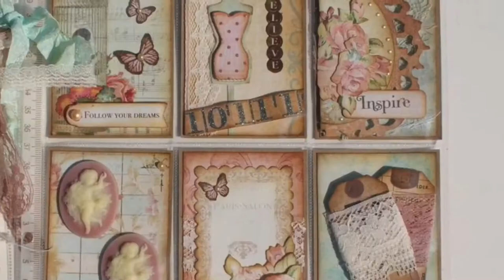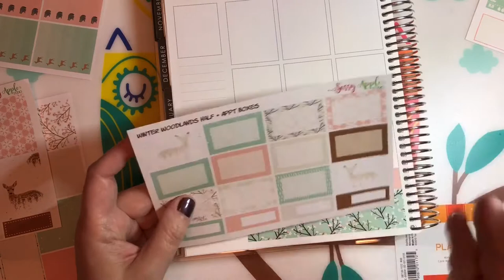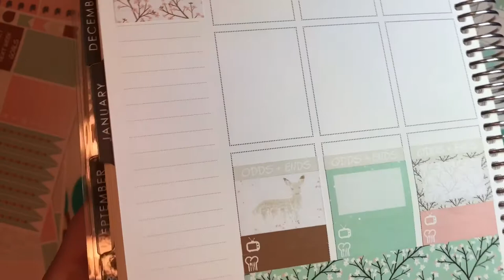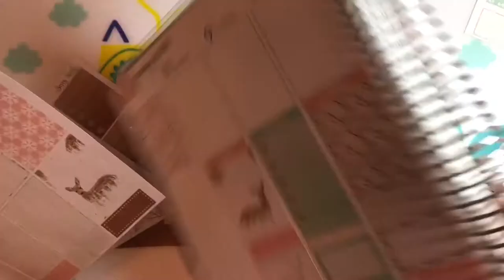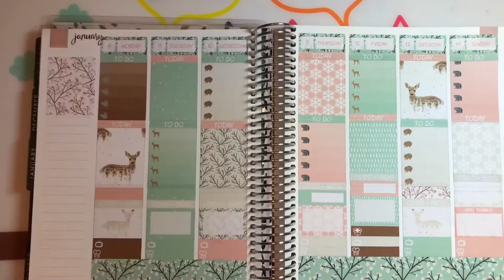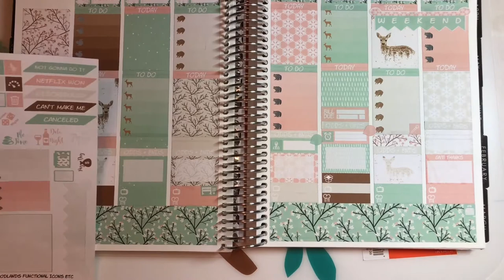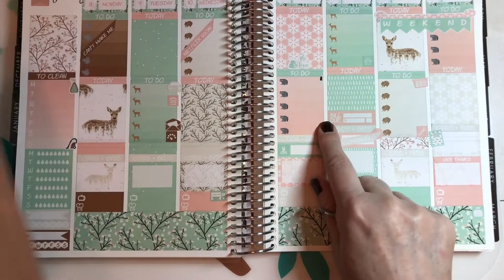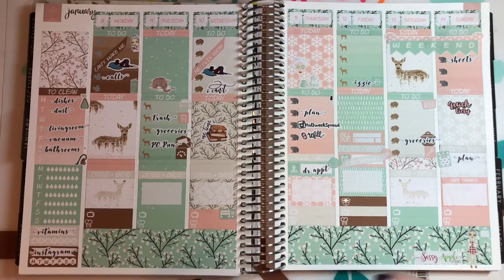Rewind PWM ft Sassy Apple Studio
OPEN ME!

Sassy Apple Studio

I have a Facebook page!  It's listed under Kelli Gilchrist / Inside The Korner.

Hey everyone!  I hope you enjoy watching this video.  I love you!
Hugs! xoxo Kelli

I ALWAYS use Ebates when ordering online for cash back.  If you are not using it be sure to go sign up.  It's free and could not be easier.   I hope you enjoy this video.  I love you all!

Kelli'sKorner
Moody, AL  35004

My Favorite Etsy Shops:
Scribble Prints Co
Sassy Apple Studio
Jaly Beans
The Plangineer
Creating & Co
Grace Designs Store
Soda Pop Studio
Pop Fizz Paper
Sweet Kawaii Design
Lexie Kylee Designs
Libbie and Co
Evie Lou And Co
My Newest Addiction
Planning Roses:

What do I film on?  My iPhone 6 :)